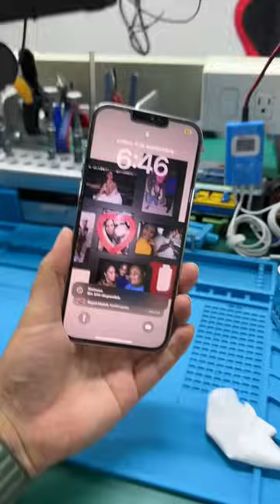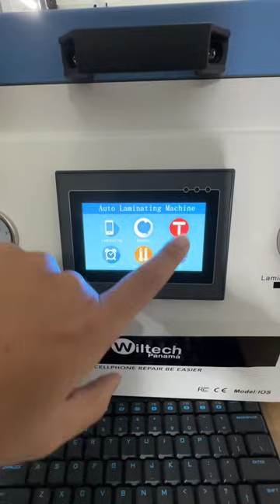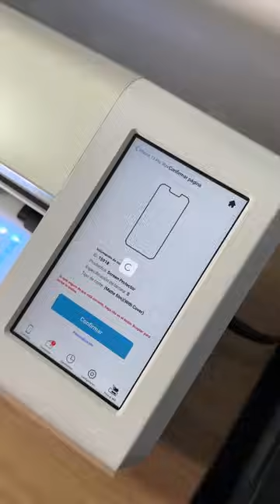Wil: como restauras una pantalla de iPhone 13 Pro Max! Acá te muestro! Primer equipo wiltech Panamá!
Si deseas mas información de los cursos comunícate al :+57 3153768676